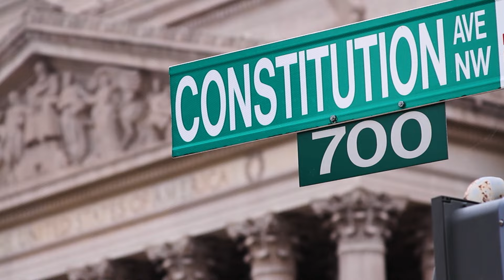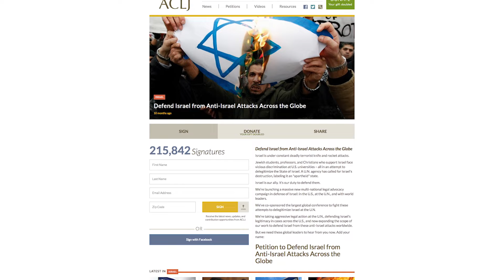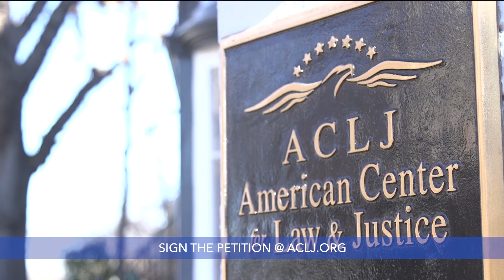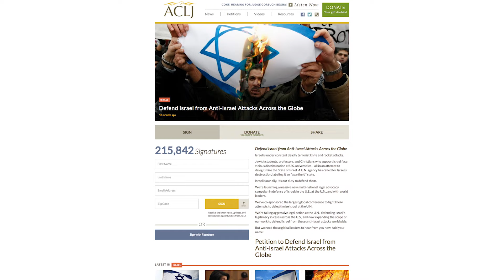Sekulow: "UN Committee Declares Israel Apartheid State" Ep. 423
The United Nation's Economic and Social Commission for Western Asia (ESCWA), released a preposterous report (one they've since pulled) that declares that Israel was an “apartheid state.” Further, it outrageously recommends bringing the State of Israel “to an end.”

The report, which the U.N. Secretary General has already asked to be taken down from its site (although the executive summary of the anti-Semitic report is still on the U.N.’s website), would be laughable if it was not so dangerous.